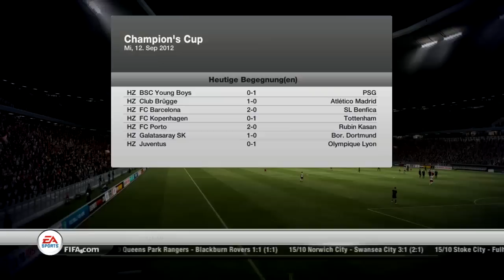#49 Let's Play Fifa 12 Karrieremodus - Champions League!!! - RRGoalie1 [German] [HD]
Vielen Dank für's zuschauen, ich bitte um Bewertungen & Kommentare.

Greetings Goalie :)